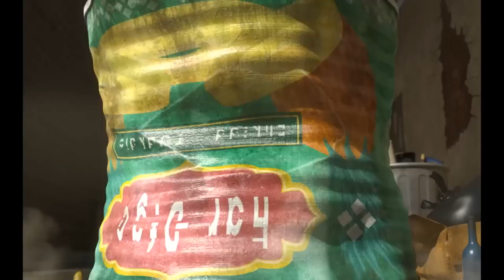LARVA - MUSHROOM | Cartoon Movie | Cartoons | Comics | LARVA Official